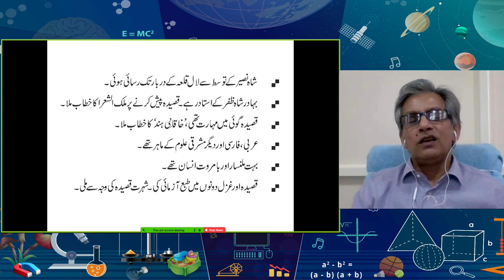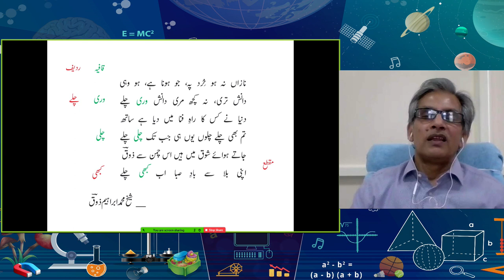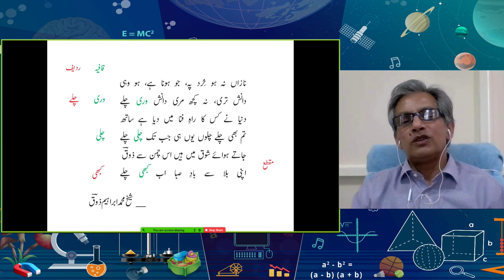Live Interaction : Zauq ki Ghazal Subject: Urdu (Class:X)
Zauq ki Ghazal
Subject: Urdu

Sahyog Session
Mon-Fri                                             5-5.30pm

The programs can be viewed on:
1. DD Free dish channel #128
2. Zee Dish TV Channel #950
3. Tata Sky Channel #756
4. Airtel TV Channel #440
5. Videocon Channel #477
6. Jio TV App
7. ‘NCERT OFFICIAL’ YouTube Channel
3. SWAYAM Prabha App
4. ePathshala Kishore Manch App
5. Social Media Platforms of CIET & NCERT (YouTube, Facebook, Twitter, WhatsApp, Telegram)